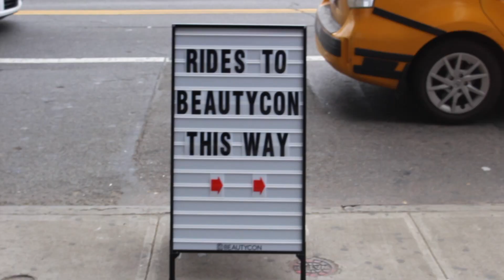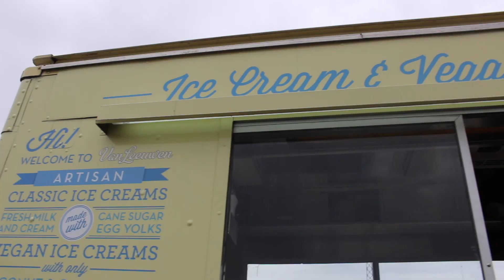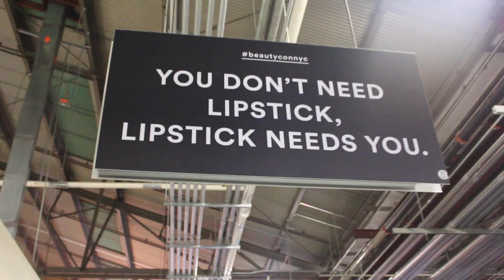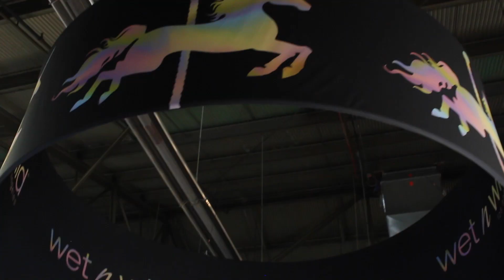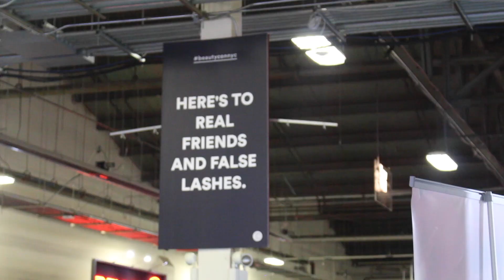BEAUTYCON NYC 2017 VLOG!!! Come with me!!! | Brittany Daniel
In this vlog, I take you guys with me to BeautyCon NYC 2017. I purchased a General Admissions Ticket so you all will see exactly what I was able to access with that purchase and all of the cool things I did. If you guys would like a  BeautyCon Review or BeautyCon Hacks video, let me know down below!!!

CLICK BELOW FOR DETAILS!
* A L L  S O C I A L    M E D I A*

*C O N T A C T   M E  or  S U B M I T  Q U E S T I O N S*

*V I D E O S   Y O U' L L   L O V E*

*W H A T   I   U S E  /  S U G G E S T E D  P R O D U C T S*

T E C H:
Camera - Canon T5i
Home Studio Lights
*Other Studio Lights
Ring Light
MacBook Air
MacBook Pro
iMac Desktop

EDITING                         - iMovie

LIFE CHANGING BOOKS:
*The Secret
*Think and Grow Rich
*The Alchemist

D I S C L A I M E R:
*I do not know any music in the video

BeautyConNYC2017
BeautyCon2017